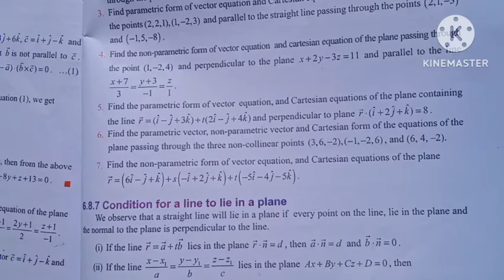12th Maths/Ch:6/Exercise:6.7-5th sum-Samacheer syllabus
12th Maths/Chapter:6/Exercise:6.7-5th sum-Samacheer syllabus